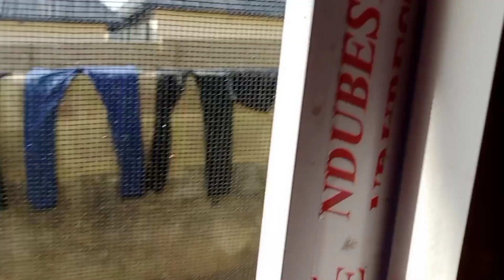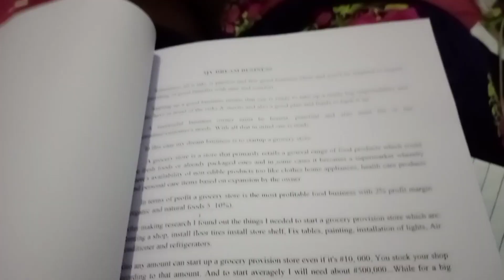Back to school+Lectures+Settling down